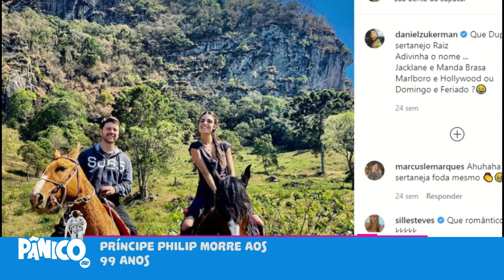Kallyna Sabino comenta STF COMPLICADO PARA BOLSONARO E PERFEITINHO PARA GOVERNADORES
Kallyna Sabino comenta sobre a decisão do STF de que estados e municípios têm autonomia para decidir sobre a realização de cultos e missas na pandemia, e fala sobre a instalação da CPI da Covid para investigar Bolsonaro